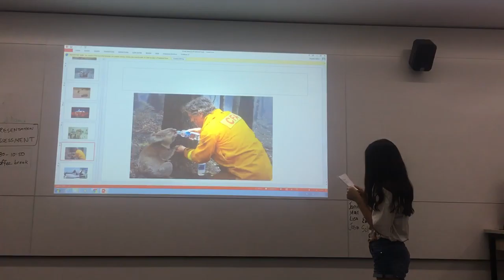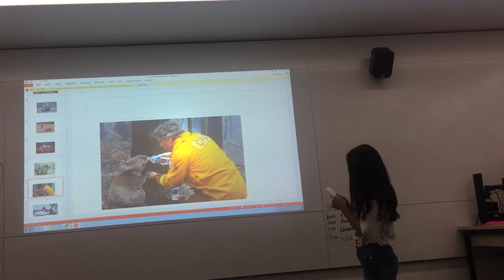The hero of the thirsty Koala